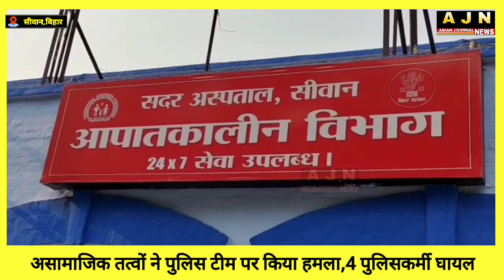SIWAN में पुलिस टीम पर हमला,कई पुलिसकर्मी घायल,महिला पुलिसकर्मी को बनाया बंधक,LIVE सुनिए